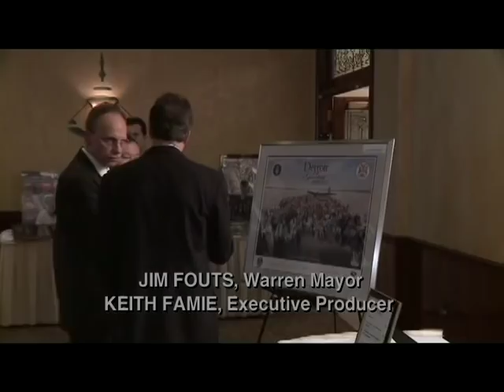WWII Detroit Veterans Photo Unveiling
WWII POW and Author of the book "One Slow High Flying Target Survivor", A.J. Dobek, attends the Detroit WWII Veterans Photo Unveiling at Andiamo's in Warren, MI 8/31/09.  The photo features over 700 Detroit WWII Vets and it's going to hang in the Whitehouse.  The photo shoot took place in June at the Yankee Air Museum at Willow Run Airport in front of the Museum's restored B17 Bomber "Yankee Lady".  The Photo was taken for use in Keith Famie's Documentary Film "Detroit Our Greatest Generation", scheduled for release during the holidays 2009.   The video is from the Detroit TV Show "Your Show".  For more info on the book visit: ArkDistribution.com  For more info on the film visit: DetroitGreatestGeneration.com